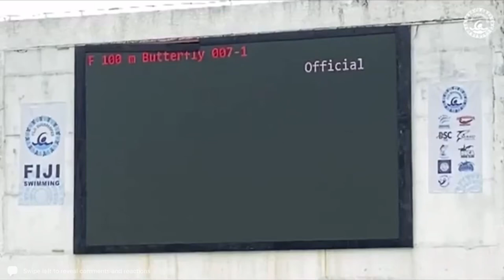Taichi Vakasama Qualifies for FINA World Championships - FS LC Open Nationals 2022 200m Breaststroke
Vinaka Vakalevu to Fiji Swimming and Jioji Production for Hosting and Live Streaming Open Nationals. This video is a collection of various sources and we thank all the video source providers.

Lane 4 - Taichi Vakasama - Makos Swim Club (2:12.54) PB
Lane 5 - Keith Mara - Dolphins Swim Club (2:53.80)

Taichi Vakasama breaks his own Fiji Open and Nationals Record to secure his position as a first ever Platinum Squad member, and qualifies for this years FINA World Championships held in Budapest, Hungary. B Qualify time 200m Breaststroke - 2:14.88.